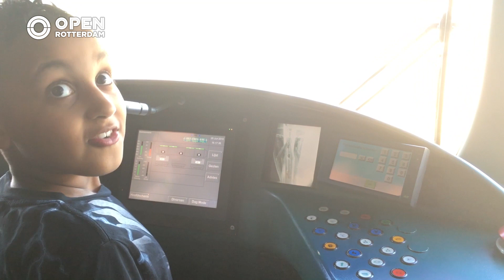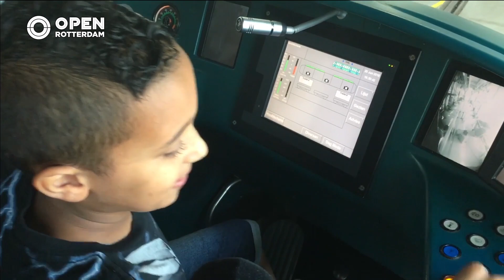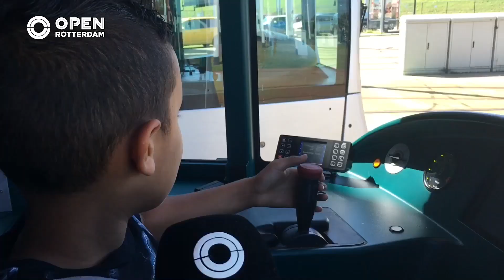9-jarige Sheandro mag RET-tram besturen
De 9-jarige Sheandro Dekkari uit Schiedam zag woensdag zijn jarenlang gekoesterde droom in vervulling gaan: samen met RET-medewerker Leo van den Haspel mocht hij een tram besturen. Wij reden met hem mee.